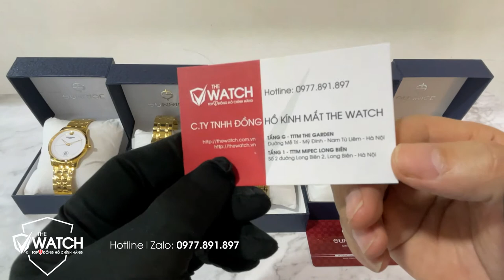Top 5 Mẫu ĐỒNG HỒ NAM Sunrise Giá Dưới 3 Triệu SANG XỊN MỊN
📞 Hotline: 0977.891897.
✅  SHOWROOM 1:
✅ SHOWROOM 2:
00:00 Giới Thiệu
00:50 Mẫu 1 giá đã Sale20% : 2072k
03:15 Mẫu 2 Giá đã Sale 20%: 1992k
04:33 Mẫu 3 Giá đã Sale 20%: 1960k
06:17 Mẫu 4 Giá đã Sale 20%: 1832k
08:04 Mẫu 5 Giá đã Sale 20%: 2152k
10:00 Chế độ bảo hành chính hãng
11:55 Outro

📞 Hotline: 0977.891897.